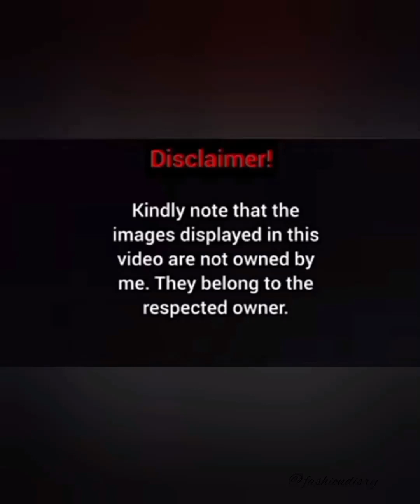MEESHO Latest Women / Girls Slim Fit Jeans👖(with price & product code)||2023 ||(Part- 2)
MEESHO Latest Women / Girls Slim Fit Jeans👖(with price & product code) (Part- 2)

Comment down if you have any ideas for the next video.